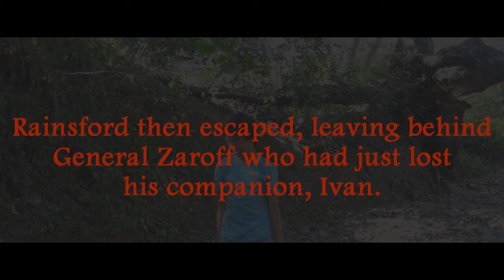The Most Dangerous Game Parody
by Alex Nguyen, Druv Pai, Kaveh Mohebbi, and Yush Raje